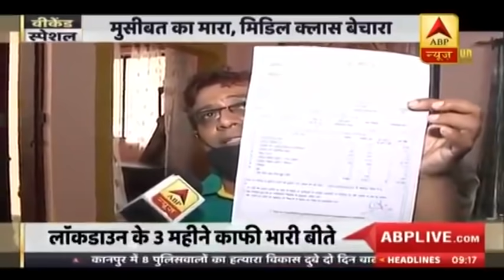Lockdown की वजह से मुश्किल में मिडिल क्लास, कोई नहीं ले रहा सुध; देखिए ये रिपोर्ट